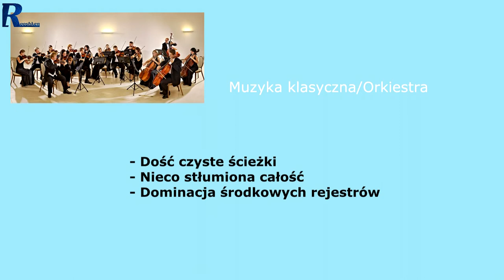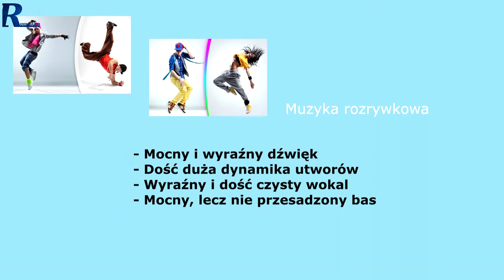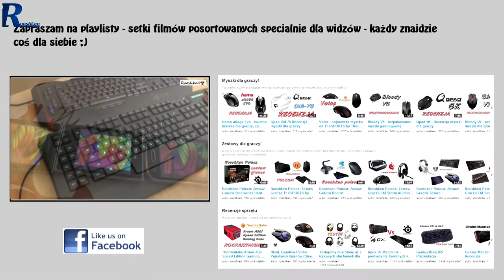Hama Joy - kolorowe słuchawki na każdą kieszeń [RECENZJA]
Najlepsze ceny Hama Joy